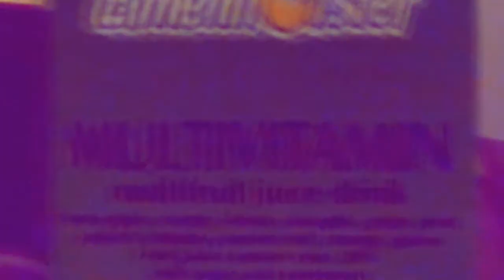A NORMAL DAY - Random shit! (GOPRO HD HERO 2)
just filmed all random stuff one day.